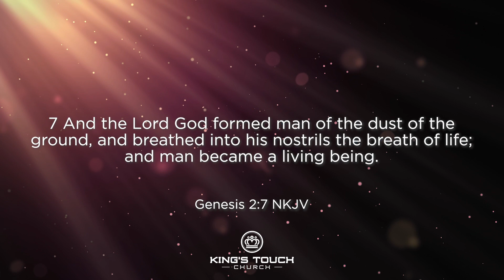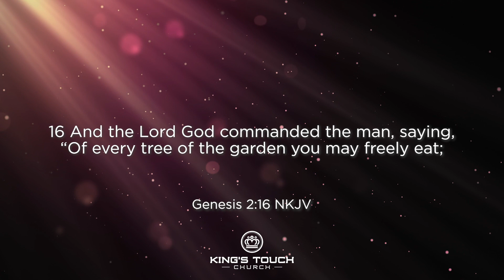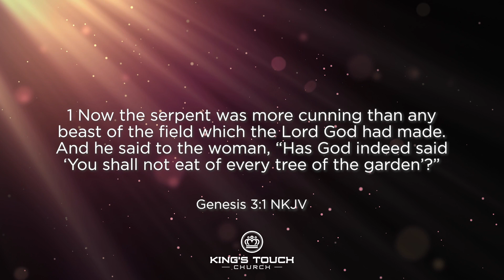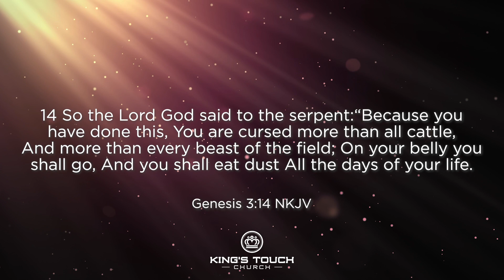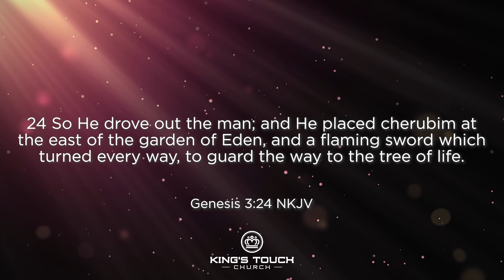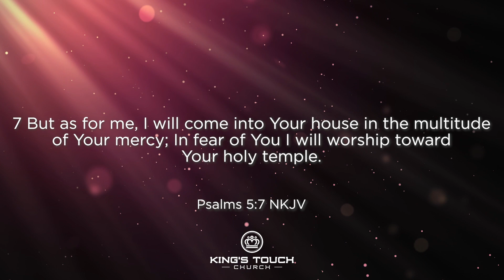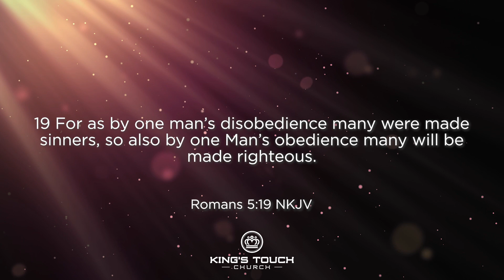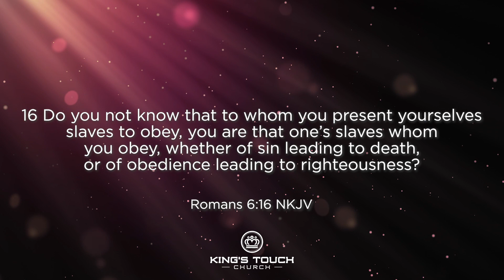Importance of The Death of Jesus - Pastor Alexander Wenceslaus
Adam disobeyed God's instructions in the garden, and death was introduced as a punishment for that sin. Adam's disobedience condemned the whole world. Jesus came to rectify what Adam did. Through the obedience of Jesus, the whole world is saved.

Message: The Importance of Jesus’ Death
Speaker: Pastor Alexander Wenseslaus
Date: 3rd March 2024

Scripture: Genesis 2 : 7 (NKJV), Genesis 2 : 15 - 17 (NKJV), Genesis 3 : 1 - 24 (NKJV), 1 John 3 : 4 (NKJV), Psalms 5 : 5 - 6 (NKJV), Luke 6 : 27 (NKJV), Romans 5 : 12 - 21 (NKJV).

Timecode:
00:00 - Intro The Importance of Jesus’ Death
01:40 - Scripture - Genesis 2 : 7 NKJV
03:07 - Scripture - Genesis 2 : 15 - 17 NKJV
03:42 - The Law Given to Adam
05:46 - Scripture - Genesis 3 : 1 - 24 (NKJV)
09:25 - What the Law does
21:09 - Scripture - Psalms 5 : 5 - 7 (NKJV)
21:44 - Through Jesus we have Life
24:42 - Scripture - Romans 5 : 12 - 21 (NKJV)
26:45 - We have been redeemed by Jesus Christ
37:57 - Scripture - Romans 6 : 16 (NKJV)
38:34 - We have been reconciled to God by Jesus' Death
41:34 - Closing Prayer

Offerings, Tithes & First Fruits
Mobile Money:
Tigo Pesa: 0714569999 [Kings Touch]
Vodacom Lipa No: 5743970 [Kings Touch]

Bank Name: Equity Bank
Account Name: Kings Touch Church
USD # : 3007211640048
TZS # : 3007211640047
TZS # : 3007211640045 [Funds for Land]